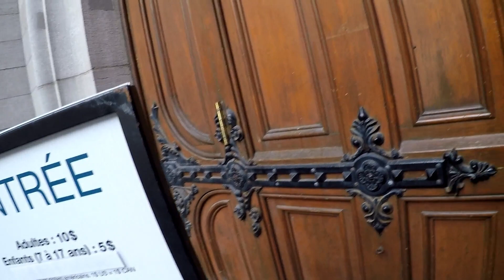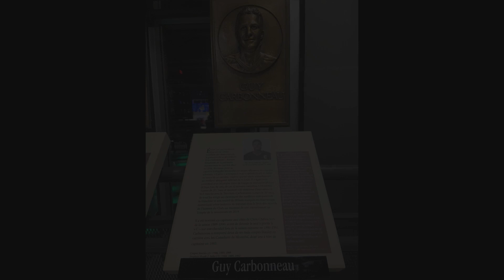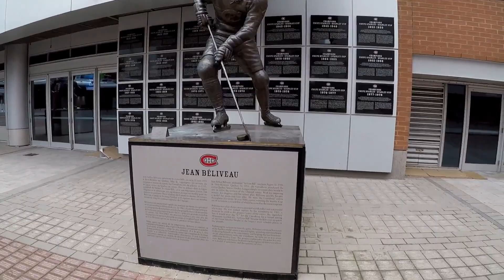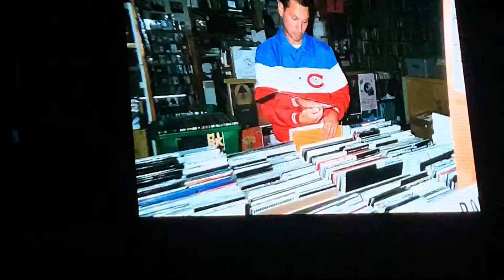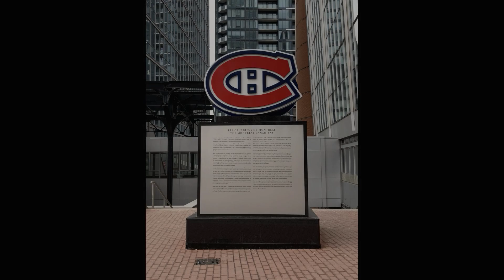Montreal 2020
Took the wife to Montreal to see a Habs home game and explore Old Montreal.